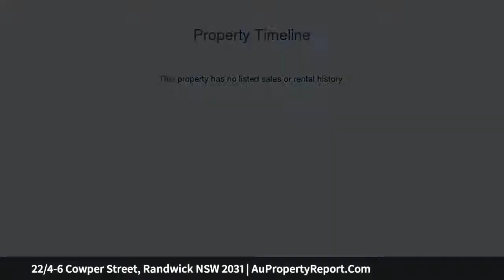22/4-6 Cowper Street, Randwick NSW 2031 | AuPropertyReport.Com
22/4-6 Cowper Street, Randwick NSW 2031
Property Type: apartment
Bedrooms: 1
Bathrooms: 1
Car Space: 1
A Private Haven In An Ultra Convenient Setting